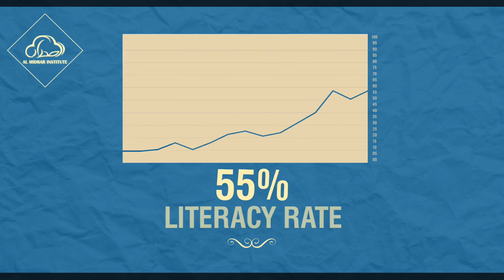Education for all | Midrar Soch | Al Midrar Institute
Midrar Soch - Al Midrar Institute

Almidrar.com
FB.com/almidrar
Youtube.com/almidrarinstitute